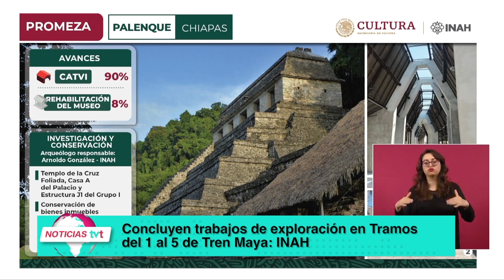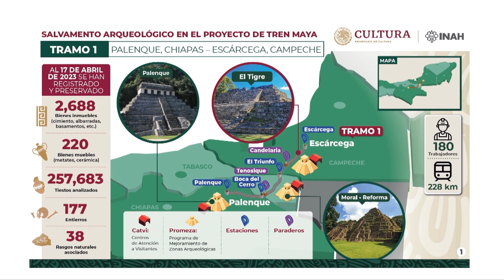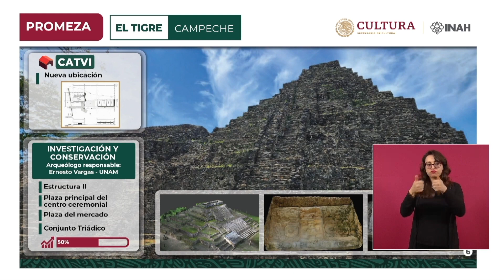Sostiene Javier May, director de FONATUR que el 'Tren Maya' se inaugurará en diciembre 2023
NoticiasTVT🟣 Sostiene Javier May, director de FONATUR que el 'Tren Maya' se inaugurará en diciembre 2023, al presentar avances en la construcción del Tramo 1, que abarca 226 kilómetros y 106 localidades de Chiapas, Tabasco y Campeche.